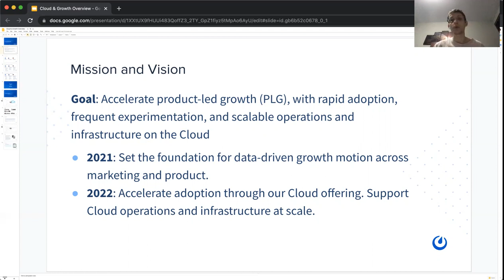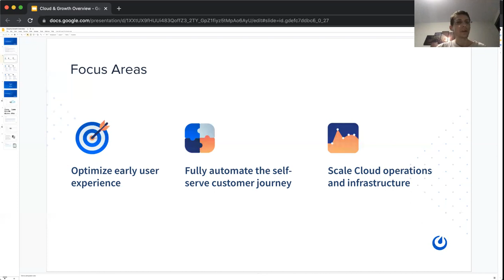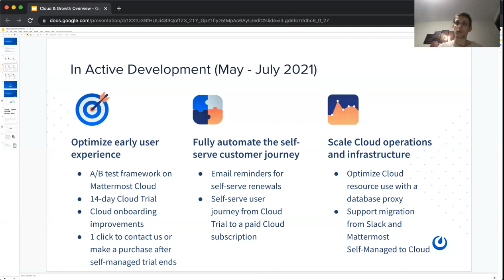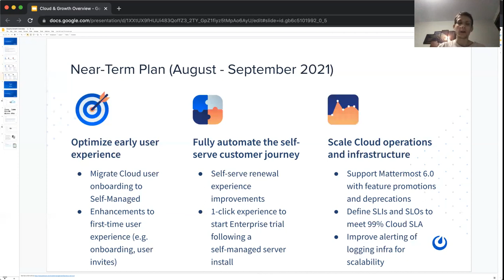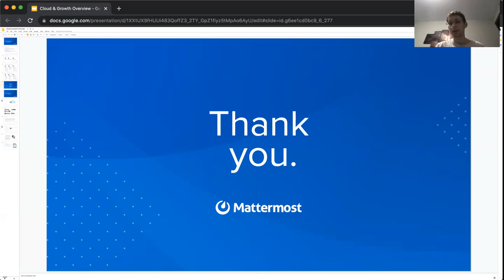Mattermost Cloud Roadmap Update June 2021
Senior Manager of Product Jason Blais gives an overview of what's coming next for Mattermost Cloud.